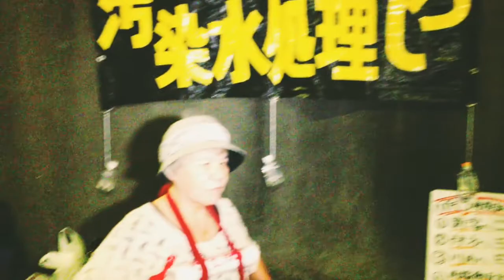2013.09.13 官邸前抗議行動：たんぽぽ舎 & ドラム隊 〈財務省上〉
2013年9月13日 毎週金曜日恒例の「首相官邸前抗議行動」

「財務省上」交差点での「たんぽぽ舎」と〝ドラム隊〟のコラボレーション。

iPhone 4S で撮影。